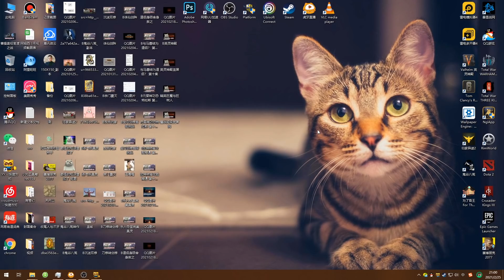【英灵神殿】刺激！同时挑战两只最终BOSS！Valheim